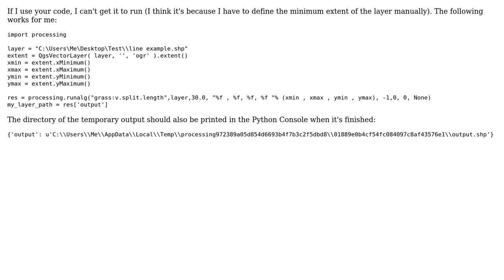GIS: Get results from using GRASS algorithms with the QGIS processing tool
With thanks & praise to God, and with thanks to the many people who have made this project possible! | Content (except music & images) licensed under CC BY-SA | Music | Images & others | With thanks to user SIGIS user Ril8772 user Joseph and the Stack Exchange Network Trademarks are property of their respective owners. You are responsible for your own actions.